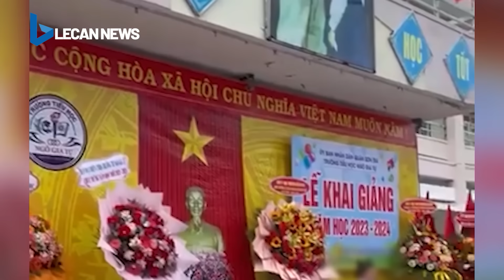Triệu tập 4 người tung tin nữ công nhân bán dâm làm lây lan HIV / Xếp hàng xuyên đêm chờ đăng kiểm